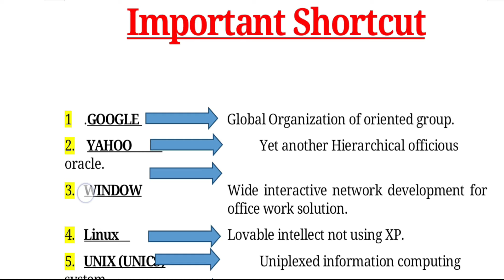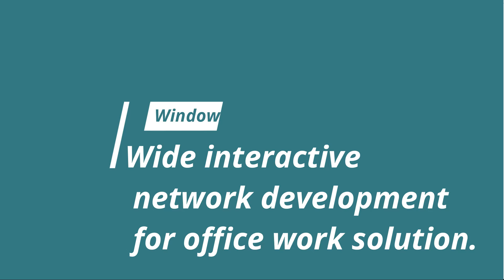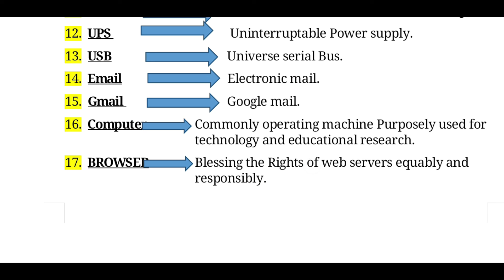Computer related Important full forms |Computer basics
In this video I will explain some important computer related full forms and some other full forms.
 For example what is the full form of computer, email, Gmail chrome, browser and other 20 important full forms?
Other computer related important information.
In this video I will explain the most commonly used computer related full forms